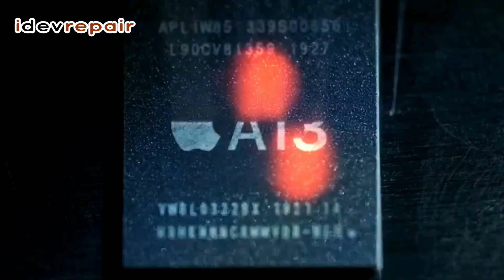iPhone Xr won't turn on not charging fix! iphone Xr no power dead repair, iPhone Xr not charging fix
We have a iPhone Xr won't turn on not charging solution.that have problem U3300 crarging ic damage.
in this video i will show you how to fix it
Welcome to Complete solution Youtube channel.Learn advance mobile repair technique
(Software and Hardware) iDevice solution,iPhone Hardware repair tips

This channel is best for iDevice repair,We specialize in repair of iPhone,iPad & Mac Book.

idevrepair